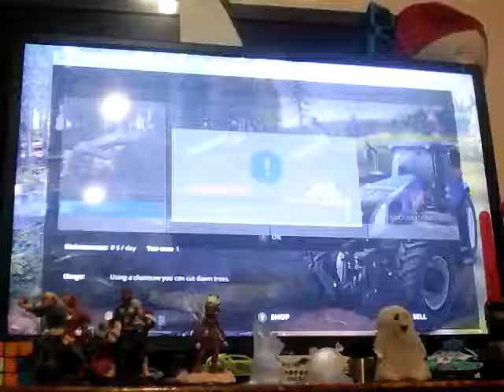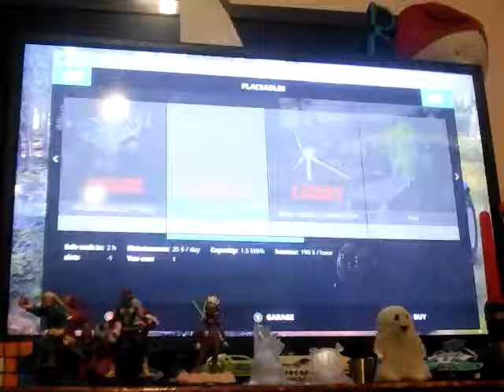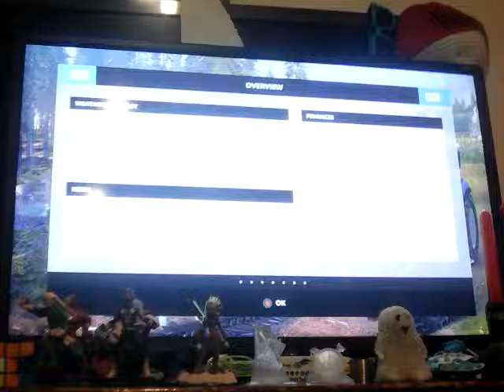Farming sim (MONEY TATIK) 100% REAL!!!!